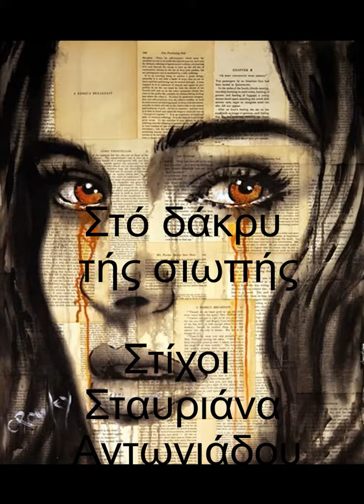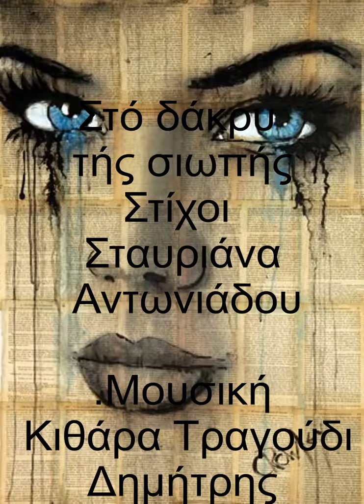Στό δάκρυ της σιωπής....Δημήτρης Μαυρόπουλος.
Στό δάκρυ της σιωπής. Στίχοι Σταυριάννα Αντωνιάδου. Μουσική Κιθάρα Τραγούδι. Δημήτρης Μαυρόπουλος. Comics by Darren Crowley .Video by Jimmy Blackbird. !

Στό δάκρυ της σιωπής.

Ριξε μου φως στον ισκιο μου
Αν θελεις να με δεις
Με το τραγουδι στοιχειωσα
Στη νοτα μιας πληγης

Βρες μου τις λεξεις να λυθουν
Τα μαγια που φοραω
Που κρυβουν την αληθεια μου
Κι οτι αγαπω ξεχναω

Δωσμου το φως της αστραπης
Να καψω την καταρα
Κι αγκαλιασε με τρυφερα
Σαν μια παλια κιθαρα
Που σκονισμενη στη γωνια
Στη λησμονια κοιμαται
Και στου καιρου την αγκαλια
Αγγιγματα θυμαται

Ριξε φως στον ισκιο μου
Και πλυνε μου την μοναξια
Στο δακρυ της σιωπης

Σταυριάννα Αντωνιάδου